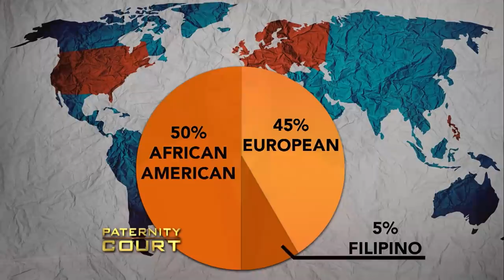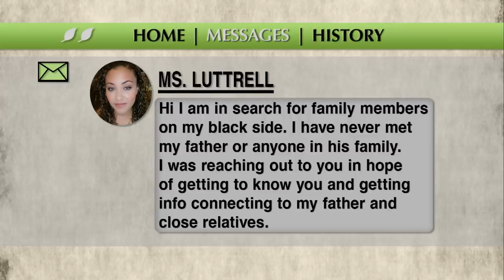DNA Matching: Is He the Father? (Full Episode) | Paternity Court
Luttrell v. Leaks - A 29-year old woman discovers a match on ancestory.com with the man she hopes is her biological father.